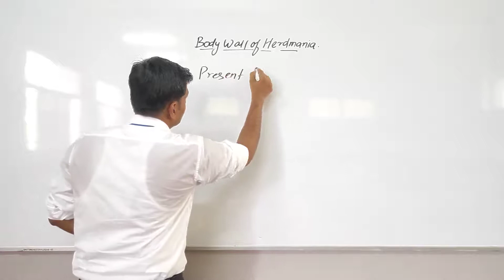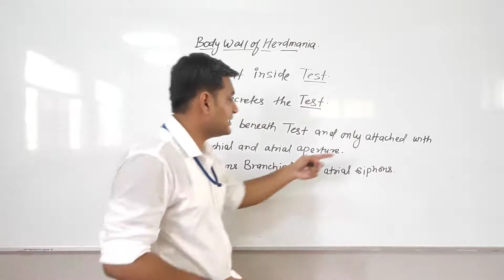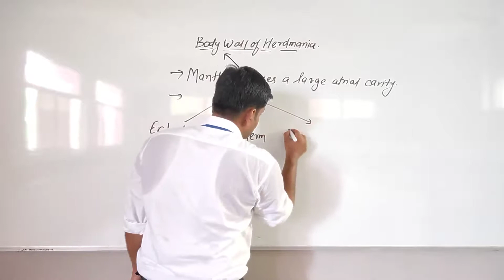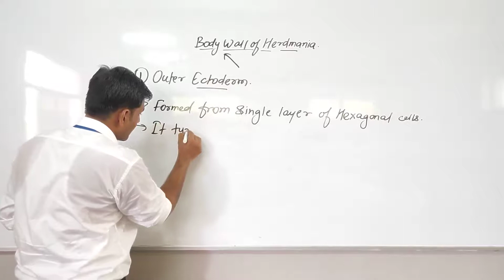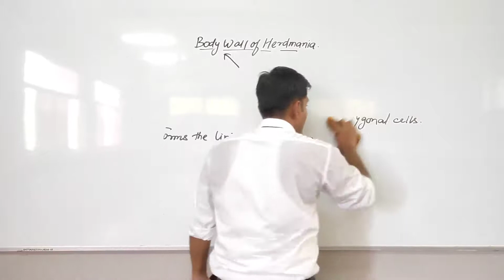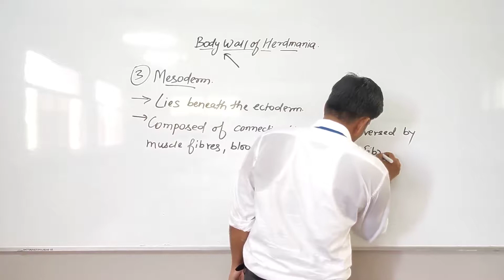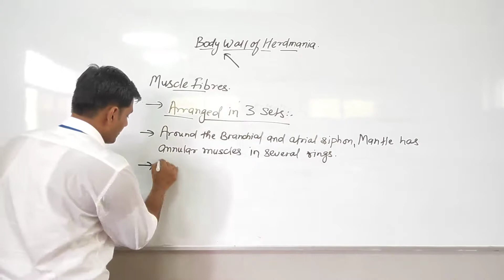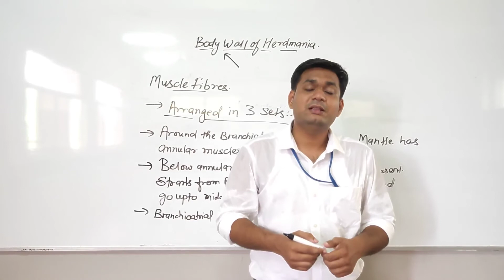Body Wall Of Herdmania by Siddharth Anand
Qualification: MSc. MPhil, Ph.D Chemistry
Experience: Teaching and Research-16 Years
Course: Science, Arts and Commerce